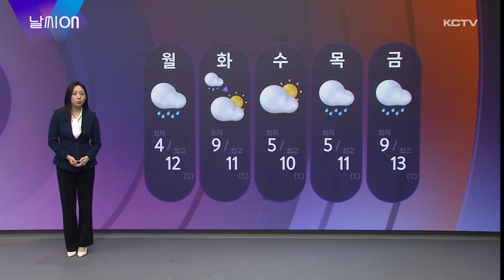날씨ON (입춘, 2월 날씨는?)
날씨를 자세하게 전해드리는 날씨온입니다.

내일은 봄의 시작에 접어든다는 절기 입춘입니다.

봄의 시작을 알리듯 이번주는 차가운 대륙고기압이 물러가고 이동성 고기압의 영향을 받으면서 기온이 다시 차차 오르고 있습니다.